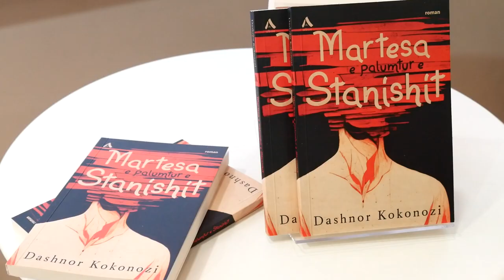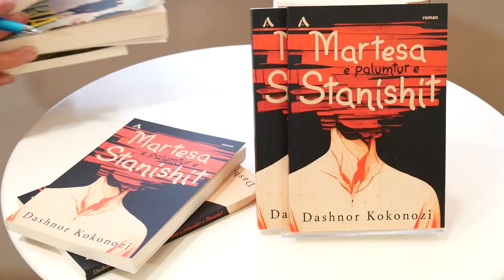Botim i ri – “Martesa e palumtur e Stanishit” nga Dashnor Kokonozi.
Romani “Martesa e palumtur e Stanishit” është i vendosur në një kontekst të patrajtuar nga letërsia, në periudhën venedikase.
Marrëdhëniet me Venedikun, marrëdhëniet me perëndimin kanë qenë të tilla që Shqipërisë i kanë dhënë një dimensione tjetër. Në këto kushte interesat jashtëzakonisht të rëndësishme politike, ngërthehen në një martesë që duhet të zgjidhë shumë marrëdhënie politike të kohës mbase e ngarkon aq shumë sa që nuk  mund të mos përfundonte kjo veçse në një katastrofë të tillë.
Një roman historik për të mos u humbur.